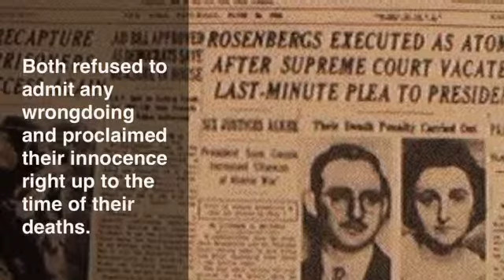Rosenberg Trial (Marchegion)